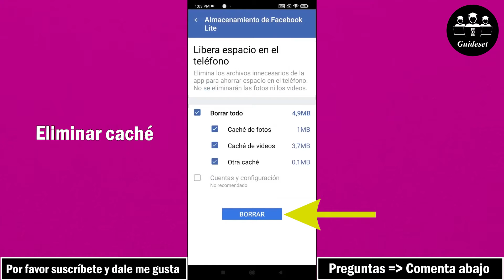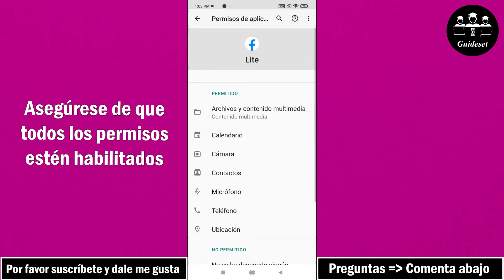Cómo Arreglar "Estás Usando Una Versión No Compatible De Facebook Lite" | Paso a paso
Cómo arreglar "Estás usando una versión no compatible de Facebook Lite" | Solucionar el problema de actualización de Facebook Lite
En este video, aprenderá cómo solucionar el problema "Está utilizando una versión no compatible de Facebook Lite" paso a paso. Solucionar este problema "Actualización de Facebook Lite" es muy fácil y puedes hacerlo fácilmente con este tutorial.